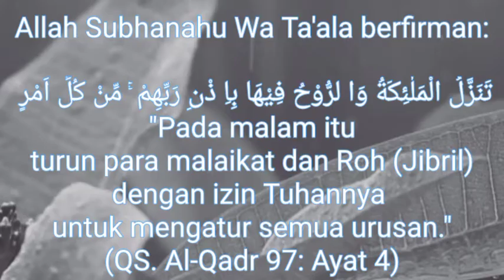Lailatul Qadar ~ Hety Koes Endang ~ Bimbo